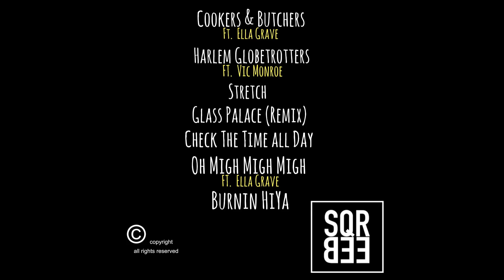Slik Jack & PaceWon - Slik N Pace (EP)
From Slik Jack & PaceWon last project "Slik N Pace " produced by Sqreeb .
Slik Jack & Pace Won Link up and drop a duo rap project .
when Montreal meets Jersey you'll see that the blend is surprisingly refreshing and unique like never heard before,
dont be confused by the cartoon art this record is no jokes
produced and arranged by sqreeb of uglypitch records
Slik Jack & PaceWon - Slik N Pace
Tracklist
1.Cookers & Butchers (Ft. Ella Grave)
2.Harlem Globetrotters (Ft. Vic Monroe)
3.Stretch
4.Glass Palace (Remix)
5.Check the Time all Day
6.Oh Migh Migh Migh (Ft. Ella Grave)
7.Burnin Hiya